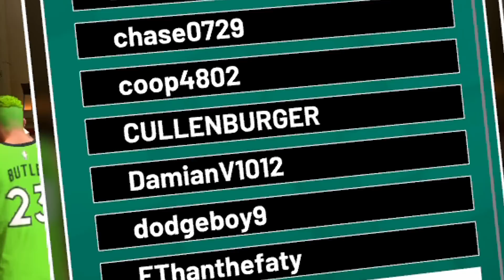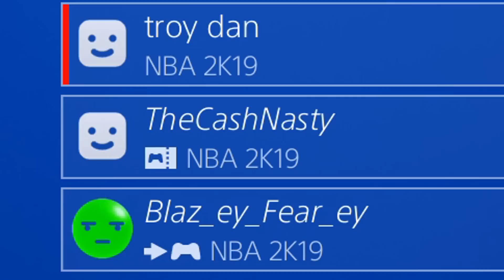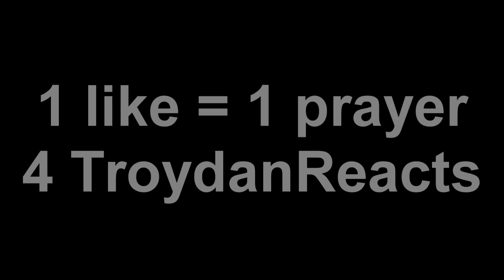CASHNASTY MET MY "FRIEND" NBA 2K19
Troydan & Cash go to the Ante-Up. Cash is introduced to a new friend...